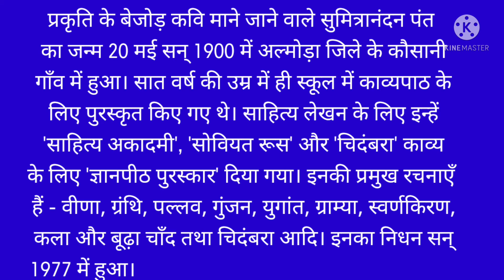बरसते बादल//कवि परिचय// सुमित्रानंदन पंत/10 th class 1st lesson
10thclass hindi

1st lesson

kaviparichay sumitranandan panth